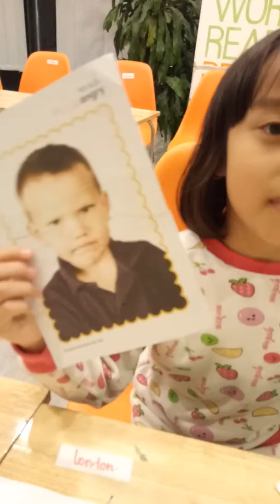Feb Lin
🎯 Cơ Sở 1: Tầng 1, tòa nhà A2, 250 Minh Khai, Hai Bà Trưng, Hà Nội
🎯 Cơ Sở 2: Tầng 1, toà nhà HH1, phố Gia Thụy, Long Biên, Hà Nội
🎯 Cơ sở 3: 045A phố Nhạc Sơn, Phường Cốc Lếu, Thành phố Lào Cai